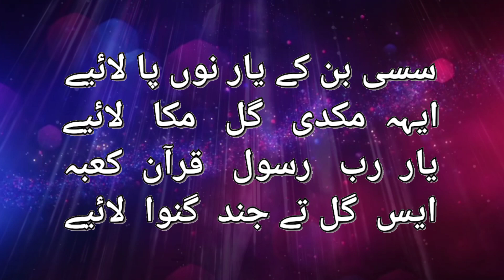Qalandari Kalam Poetry 15